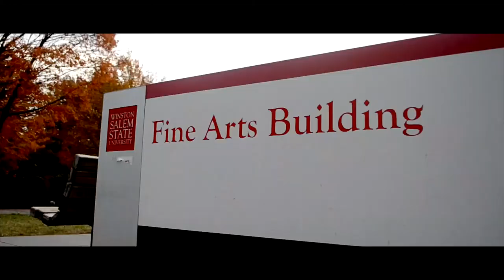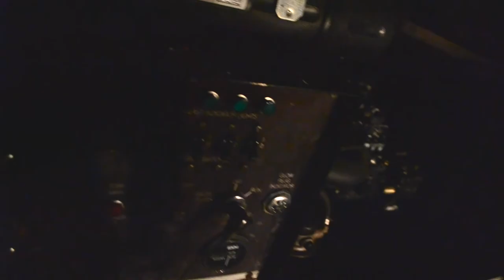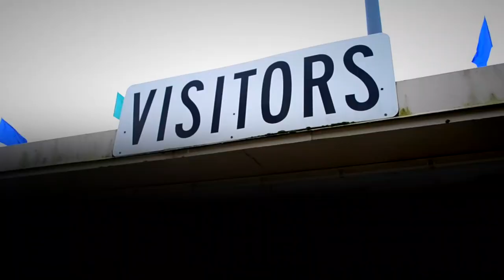RSOS: Game Day Documentary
Filmed and Edited by Jamal Evans